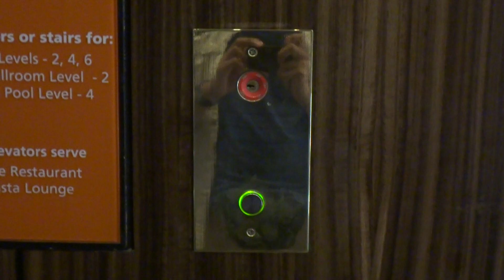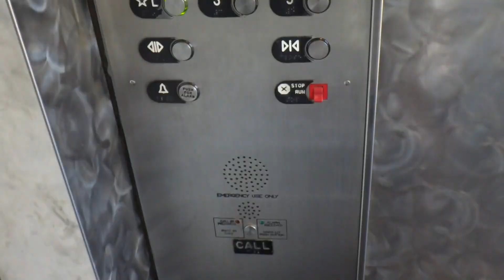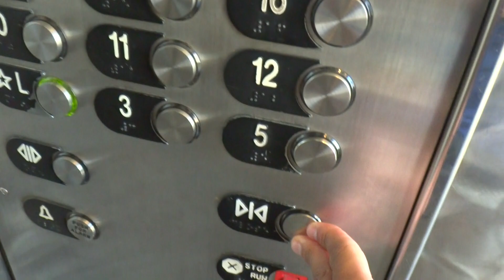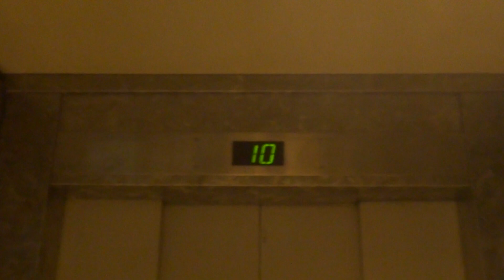Red Tower Otis Scenic Elevators - At Westin Bonaventure Hotel Downtown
Riding the glass elevators at Westin Bonaventure Hotel Downtown Los Angeles, CA